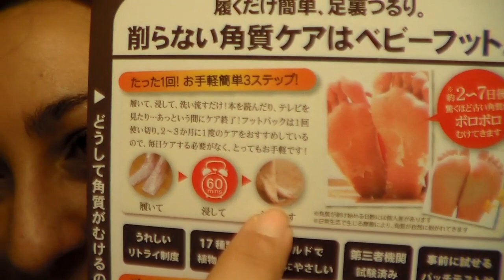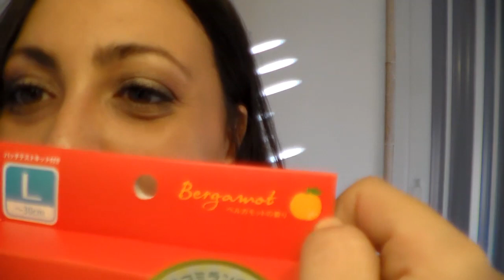baby foot review | la mia esperienza | AnnalisaSuperStar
Chiedo scusa se questo video urla la sensibilità altrui. Ma avverto di chiudere se si è suscettibili.
A distanza di due giorni rispetto a quando ho girato il video, i miei piedi sono a dir poco favolosi! Continuo a chiedermi se ne è valsa la pena... In questo momento solo il pensiero di rifarlo mi fa sgranare gli occhi, però il risultato è eccellente.
Se vuoi dare uno sguardo a "questi cosi" ecco il link in inglese

Se ti va, clicca sul link per vedere la ricetta del Juicy lucy buerger nel mio canale sulla casa:

Se, non so perchè, non riesci a inviarmi la richiesta d'amicizia, scrivi in privato qui su youtube,  il tuo nick su facebook o la mail con la quale ti loghi. E, se magari mi descrivi pure vagamente la tua foto del profilo, male non è!

Have Fun! ;)

Non sono una maga del trucco e del parrucco, ma quanto mi piace imbellettarmi! Certo, per i miracoli serve bel altro, ma mentre aspetto che qualcuno mi faccia diventare bella, mi trucco! ;)

Parlo, parlo, parlo... quindi, se sei disposta a sentire una valanga di chiacchere, sei nel canale giusto!

Io appartengo alla categoria "facciamoci compagnia", e se sei appena arrivata, ti accolgo a braccia (e ciccia) aperte!